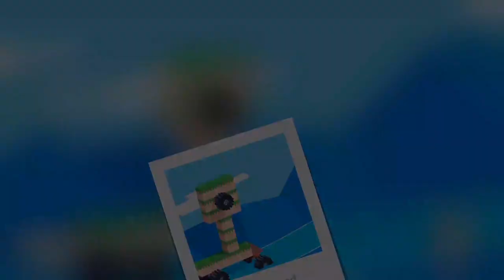Fancade | Drive mad kit 2| Viral fun games| drive mad gameplay | Monster truck games